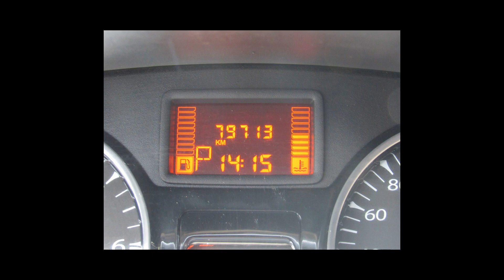Carros da RENAULT DUSTER - 27/02/22 [Links na Descrição]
Ofertas dos melhores carros  RENAULT pra vocês

RENAULT/DUSTER 2.0 DYNAMIQUE 4X2 16V
Ano: 2014/2014

 RENAULT em Santo André/SP